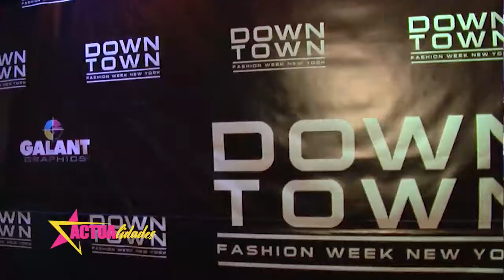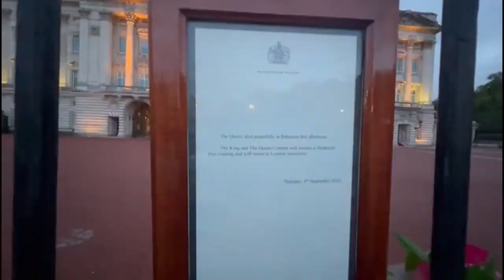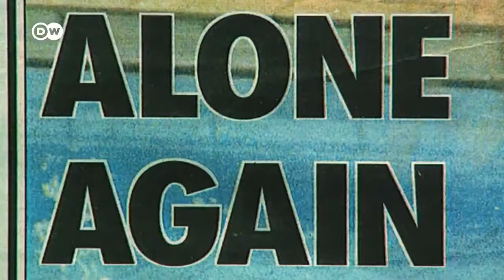Actualidades | Septiembre 11, 2022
Presentadora Maribel Buret

Domingos 12pm | Optimum 1014